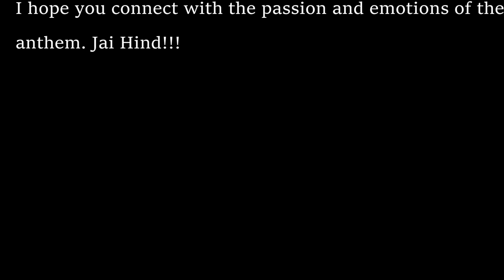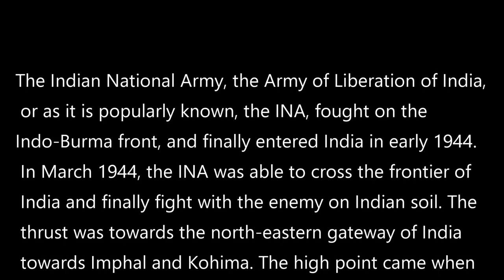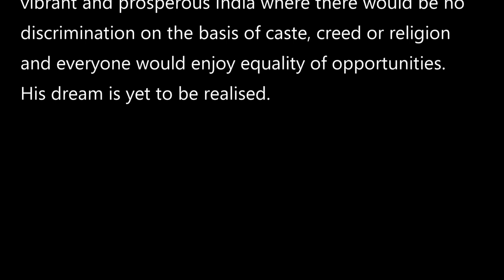Subh Sukh Chain | Indian National Army Anthem | Subhash Chandra Bose| azad hind fauz | shorya bisht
The song Subh Sukh Chain ( शुभ सुख चैन) is the Quami Tarana, National Anthem of Arz-e-Hukumat Azad Hind, Azad Hind Government, INA. The song was based on a Bengali poem Bharoto Bhagyo Bidhata (jana gana mana) by Rabindranath Tagore. After Subhash Chandra Bose shifted to Southeast Asia from Germany in 1943, he with the help of Mumtaz Hussain, a writer with the Azad Hind Radio and Colonel Abid Hassan Saffrani of the INA, had rewritten Tagore’s Jana Gana Mana into Hindustani Subh Sukh Chain for being used as the national anthem